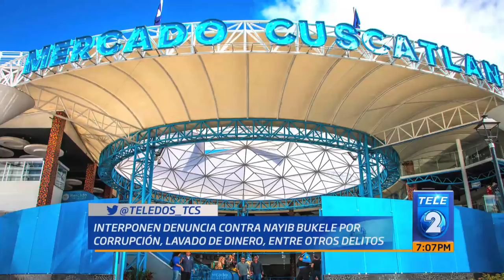Responsabilidad Ciudadana interpone denuncia contra Nayib Bukele por presuntos delitos de corrupción